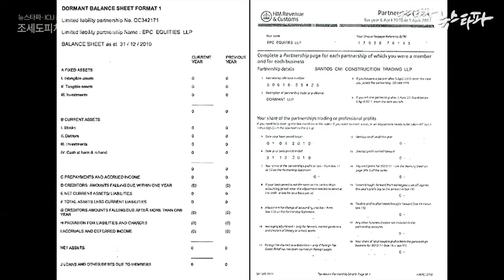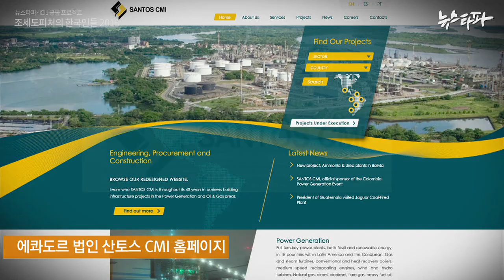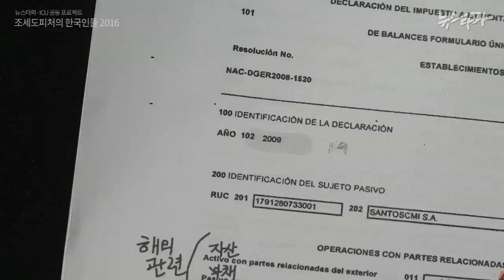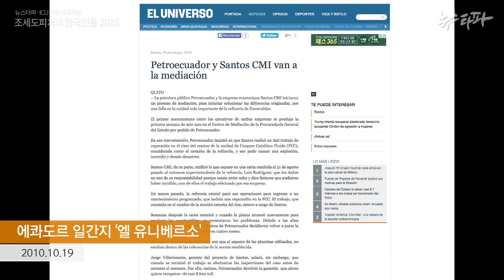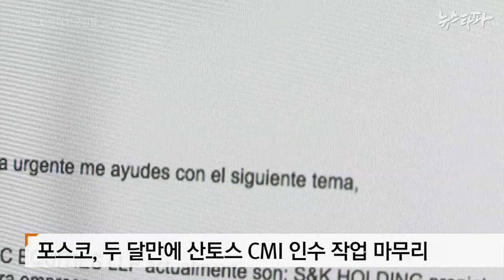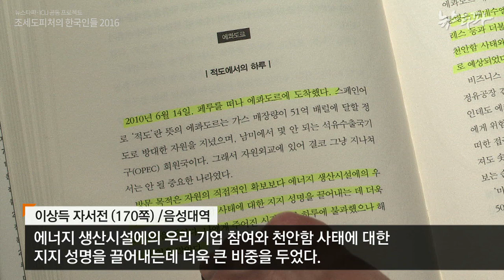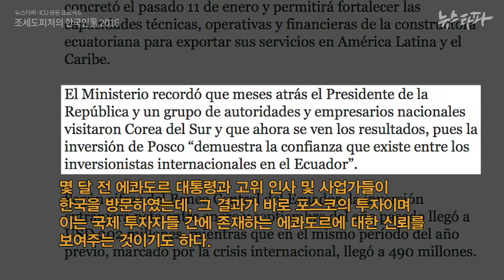뉴스타파 - 포스코의 '유령회사' 뻥튀기 인수 뒤엔 MB 정부?(2016.5.10)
2011년 포스코의 남미기업 인수 배경에  MB정부의 자원외교활동이 있었음을 보여주는 단서가 확인됐습니다. 대통령의 친형 이상득 전 의원이 천안함사건을 빌미로 에콰도르와 수상한 거래를 시도했음을 추정케 하는 정황입니다.